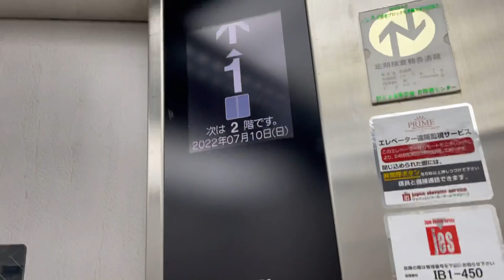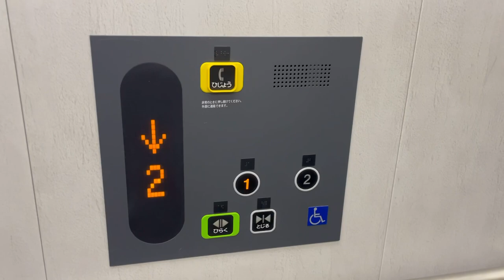【もう一つの液晶】大洗シーサイドステーションのエレベーター - Takeover #22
This video was collaborated by “M.T Mitotsuchi1970.

茨城県大洗町にあるアウトレットモールのエレベーターです。かつては日立製のアーバンエースでしたが、東日本大震災の津波で浸水し使えなくなったため、新しいエレベーターを設置したようです。
このエレベーターは東芝製です。案外数が少ない液晶インジケーターを搭載したNEWスペーセルEXです。

【諸元】
用途：乗用
定員：15名
積載：1000kg
駆動方式：ロープ式
設置台数：2
アナウンス：あり
車椅子操作盤：あり
停止階：1,2
機種：NewスペーセルEX
設置年：2012年

所在地：茨城県東茨城郡大洗町港中央11-2

Toshiba traction elevator at “Oarai Seaside Station”,Oarai town,Ibaraki prefecture,Japan.